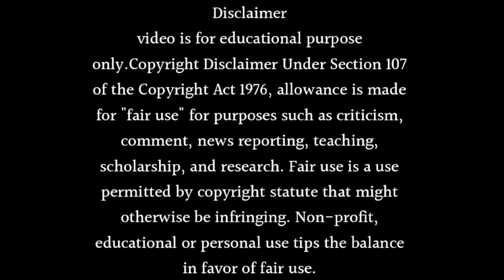These Are Going Off Air 2 New Star Plus TV Shows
About this video- Dosto Aaj Ki Is Video Me Maine Aapko Ye Bataya Hai Ki These Are Going Off Air 2 New Star Plus TV Shows is BACK Ummeed Hai Aapko Ye Video Bahut Hi Jyada Pasand Aayegi Thank You So Much.